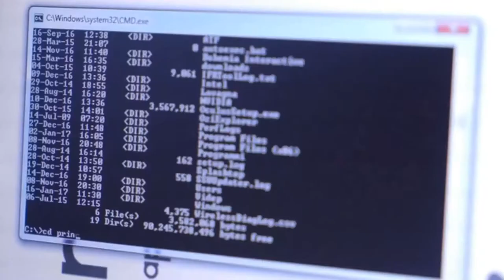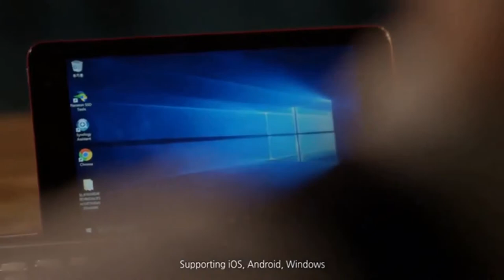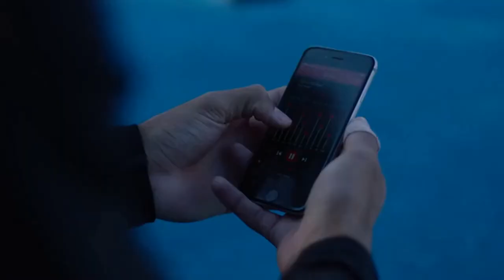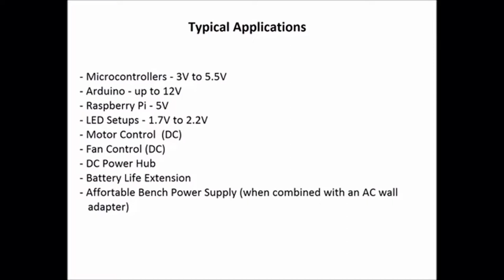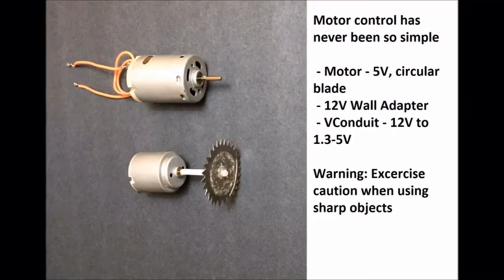Technological inventions 💡 TopX April 2-2017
New technological inventions April 2-2017 TopX
Follow the links to the inventors campaigns, with a brief description of the project

Dynamic Bone Conducting Headphones, the world's first In-Ear & Off-Ear headphones. Listen to music wherever you are, no matter what you're doing.

VConduit: First Programmable Power Controller, turns a battery or wall adapter into a variable power supply! Useful for any electronic project. 3D printed case & software included.

Experience the NEWTRO which derives typewriter design to create retro feeling, while adopting the most up-to-date technology

CaptoGlove. Wearable Gaming, VR, AR, PC & Mobile Controller, the first wireless wearable controller for PC, mobile and smart devices. Take control with nature’s most perfect interface: your hand!